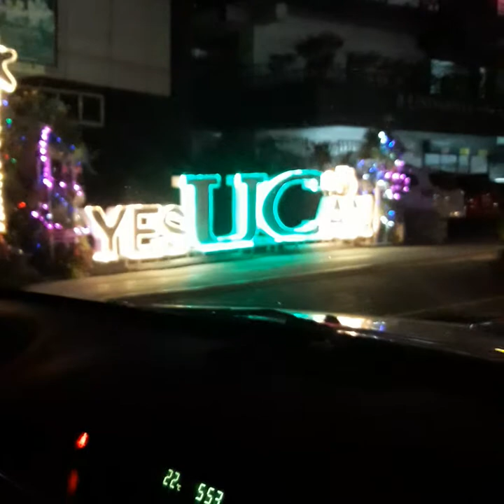BAGUIO SM w/Family